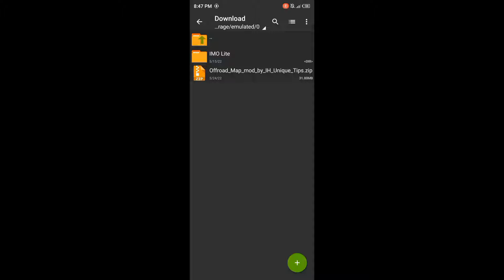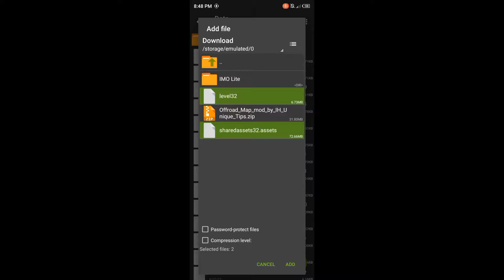BUSSID Ets2 Map Mod Download Link || Update Bus Simulator Indonesia V3.7 Map Link Free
𝐀𝐬𝐬𝐚𝐥𝐚𝐦𝐮𝐰𝐚𝐥𝐢𝐤𝐮𝐦🤗🤗🤗

Game : Bus Simulator Indonesia Mod

➡️  ডাওনলোড লিংক একটু নিচে পাবেন ⬅️

bus simulator indonesia,bus simulator indonesia bd map,bangladeshi bus skin for bus simulator indonesia,bd bus mod, bd bus mod for bus simulator indonesia, bus simulator Bangladesh,
bussid_v36_bd_speed_traffic
bussid bd traffic speed obb,
Bussid bd speed traffic obb,
স্পিড ট্রাফিক ওবিবি,
স্পিড ট্রাফিক,
স্পিড ট্রাফিক ওবিবি লিংক,
বাংলাদেশর ট্রাফিক ওবিবি লিংক,
 বাস সিমুলেটর ইন্দোনেশিয়া বাংলাদেশের ম্যাপ ওবিবি,
 বাস সিমুলেটর ইন্দোনেশিয়া বাংলাদেশের ওবিবি,
Bussid speed traffic obb link v3.6, Bangladesh traffic bd bus,
Bus simulator Indonesia speed traffic obb, Speed traffic,
Speed traffic gameplay, Gameplayspeedtrafficobbbussid,
Bd bussid speed traffic obb, Bestspeedtrafficobb, Bangladeshibestspeedtrafficobb, Freedownloadlinkspeedtrafficobb,
Speed traffic obb line,

. Download Link.….